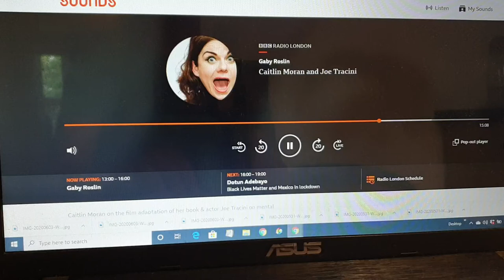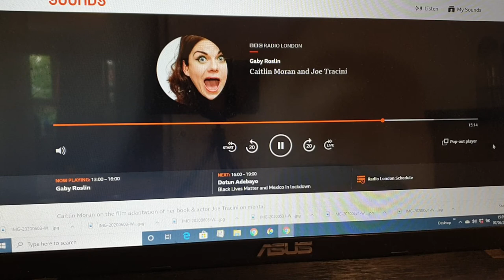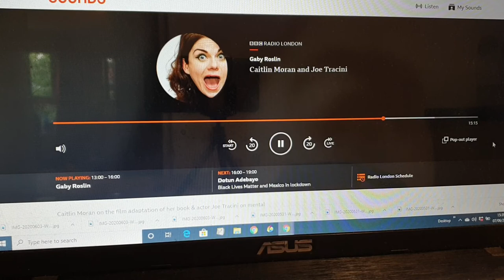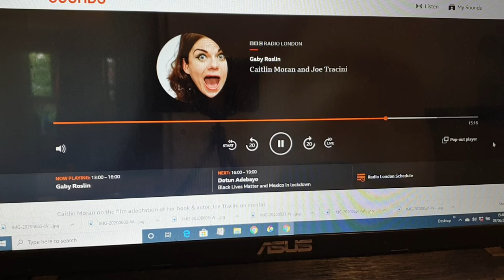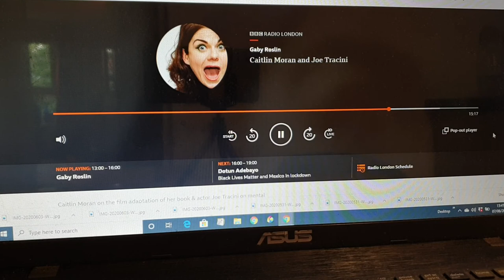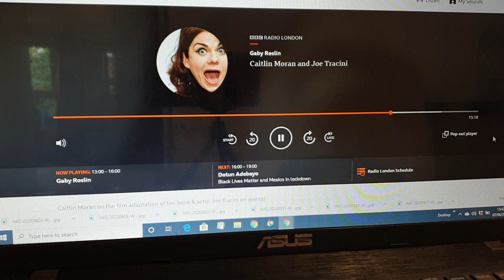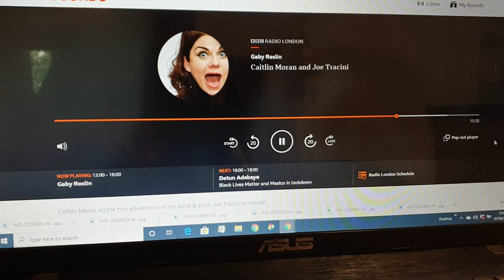PT.1: Joe Tracini talking about BPD & suicide, BBC RADIO LONDON 7-6-2020